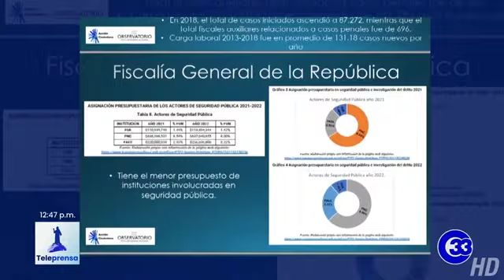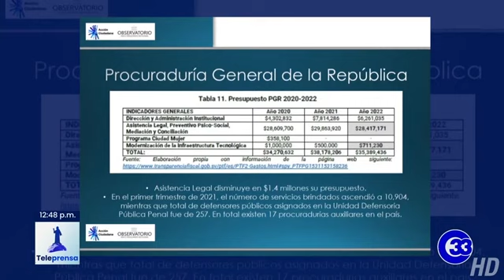Teleprensa33 | Según el informe de Acción Ciudadana, la FGR necesita más presupuesto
Representantes de Acción Ciudadana dieron a conocer este jueves un informe sobre la asignación presupuestaria a instituciones de control. La investigación reveló que la Fiscalía General y la Procuraduría General, entre otras instituciones, requieren de más presupuesto.